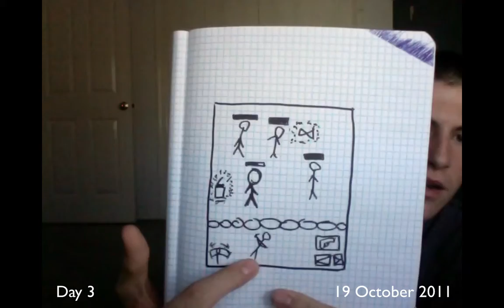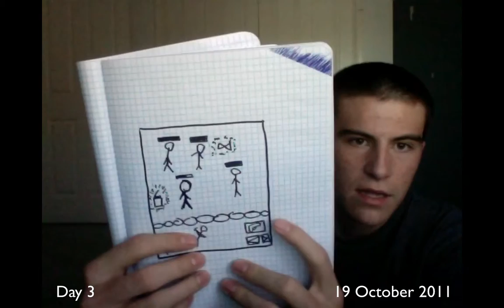Day 3 of 84 - Stuff be Workin'! - iOS Dev Vlog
After slight lack of productivity tomorrow, stuff is getting going.

What kind of music do you listen to?